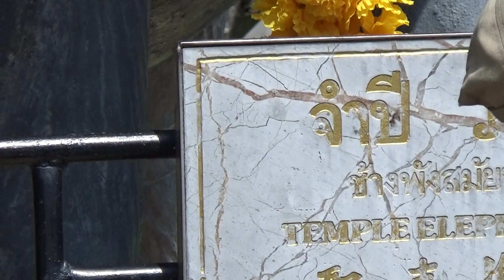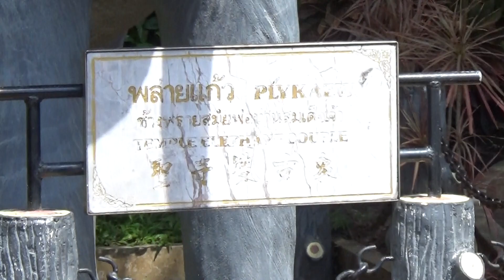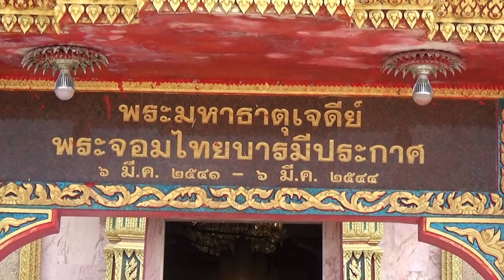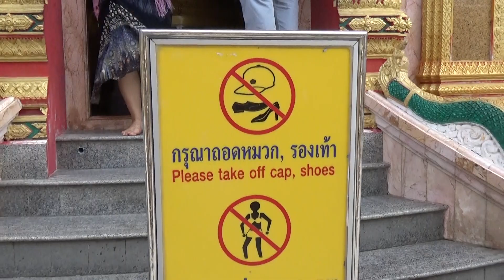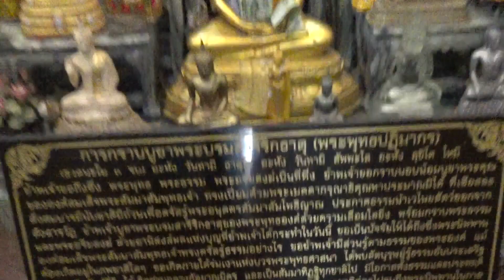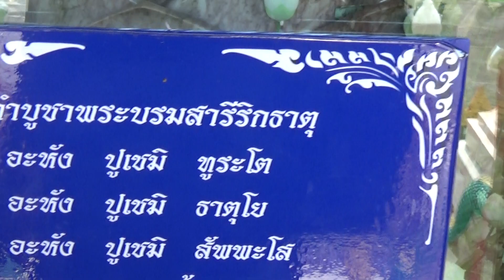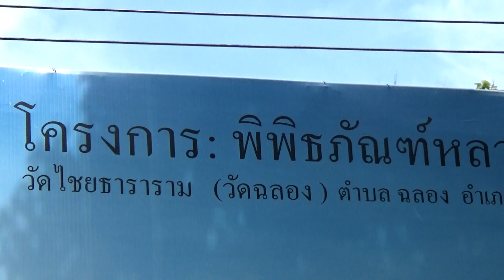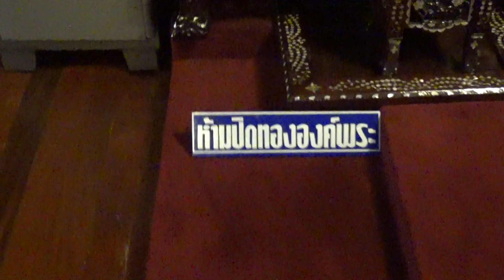วัดฉลอง (วัดไชยธารารรม) อ.เมือง จ.ภูเก็ต (Wat Chalong Phuket)